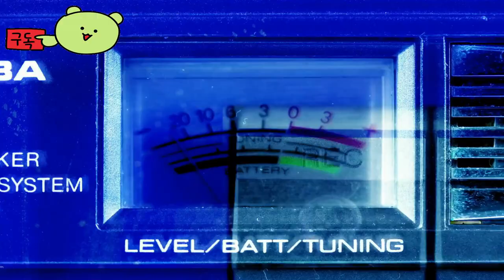Foamstars 👀 Groovy Disco Season Official Trailer by Toylogic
🕹️Game content
"Foamstars" is a new sense of "bubble party shooting game" with 4 vs. 4, full of exciting party-like fun and battle excitement, fighting with a mysterious "bubble" that is left on the field when shot.

Shooting games, or FPS or TPS, are often bloody in a real-life graphic war, so it is difficult to enjoy them with children. This work adopts the same game, but emphasizes online party play, and I can tell you that it is a super-sound shooting game that uses foam instead of bullets, so it can be enjoyed by men and women of all ages.

⚡Game Developer
 Square Enix